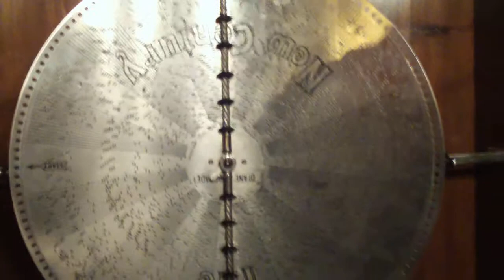18 inch New Century (8000 series disc)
My friends just restored an 18" New Century, 4-comb music box.  The loudest music box I think I have ever heard.  Just amazing.  Sorry for the shakiness of the video -- I didn't have my tripod.